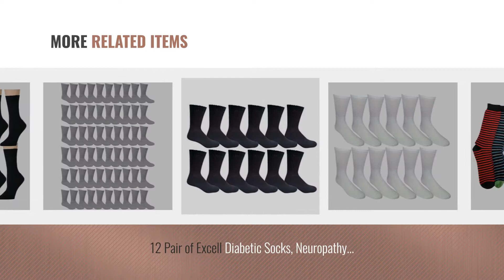Top 10 Excell Men Clothings [ Winter 2018 ]: 6 Pairs Of excell Mens Soft Warm Fuzzy Socks (Striped)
Black Friday / Cyber Monday 6 Pairs Of excell Mens Soft Warm Fuzzy Socks (Striped) by excell

Black Friday / Cyber Monday Excell Mens Steel Toe Socks, Thick Boot Sock, Heavy Duty Industrial Work by excell

Black Friday / Cyber Monday 6 Pair of Excell Merino Wool Thermal Hiking Winter Warm Socks (Mens (10-13), Assorted A) by excell

Black Friday / Cyber Monday 12 Pairs of Mb55 Mens Casual Thermal Tube Socks in Assorted Colors, Size 10-13 by excell

Black Friday / Cyber Monday 6 Pairs Mens Cotton Tube Socks, Athletic Striped Referee Style Sports Socks by excell

Black Friday / Cyber Monday 12 Pairs of excell Mens Fashion Designer Dress Socks, Cotton Blend, sock size 10-13; shoe by excell

Black Friday / Cyber Monday 12 Pair of Excell Diabetic Socks, Neuropathy Socks, Colored Diabetic Socks (10-13, White) by excell